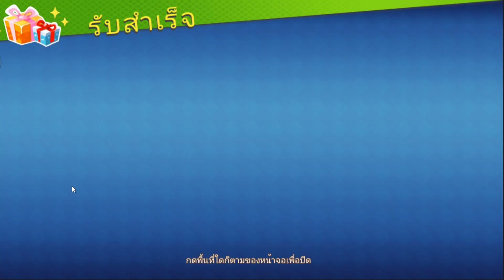Tiny Battleground - สงครามเด็กจิ๋ว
ดูไลฟ์สดและคลิปก่อนใครในTwitch